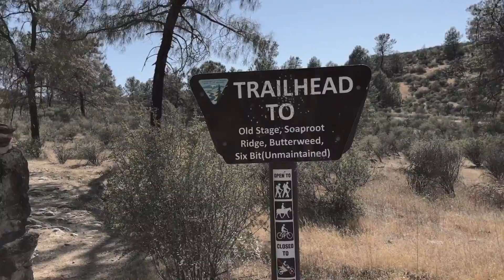De San Francisco à Sonora